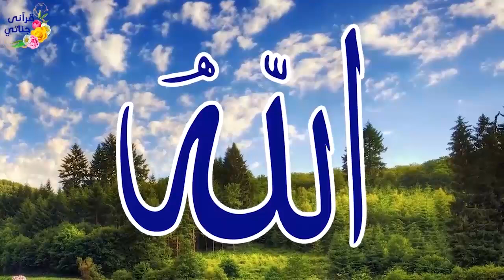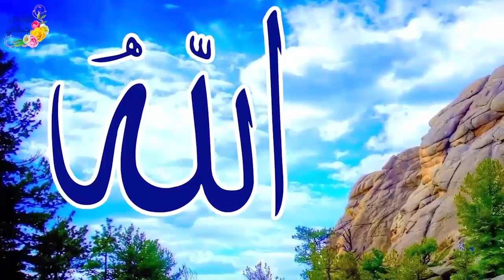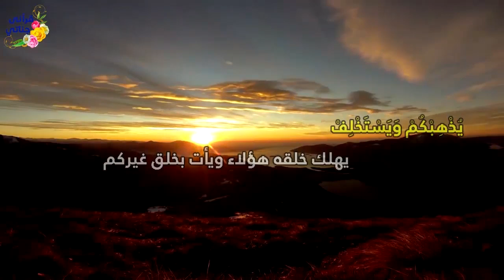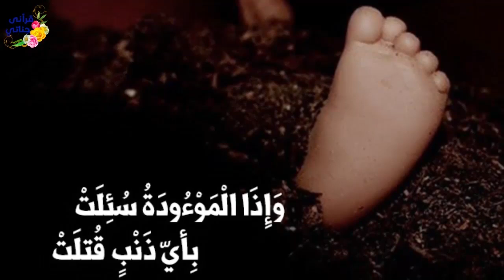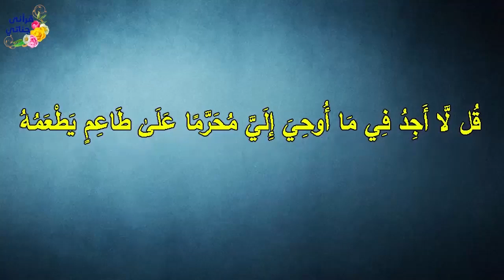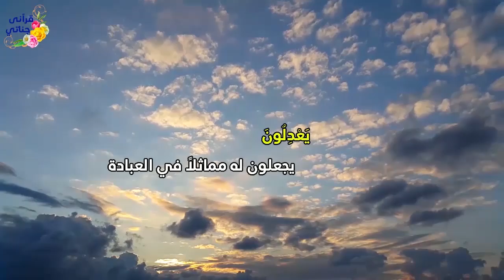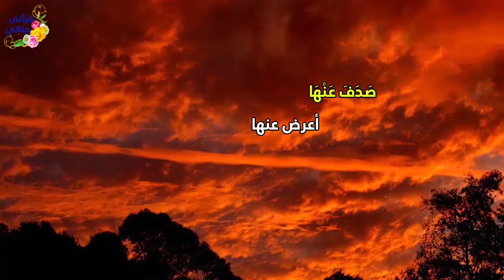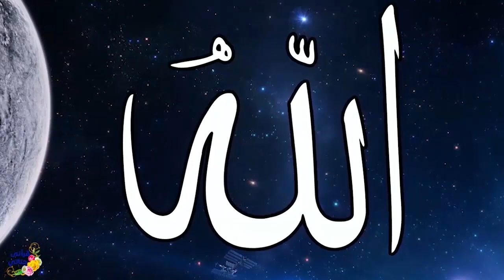تلاوة ممتعة للقارئ عبد الله صالح للحزب الخامس عشر من القرآن الكريم مفسرا بالصورة